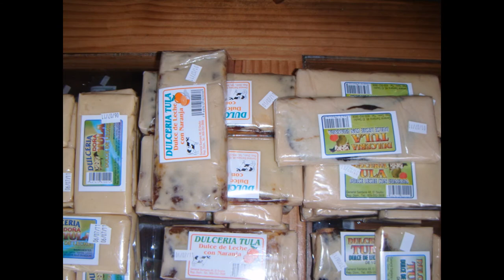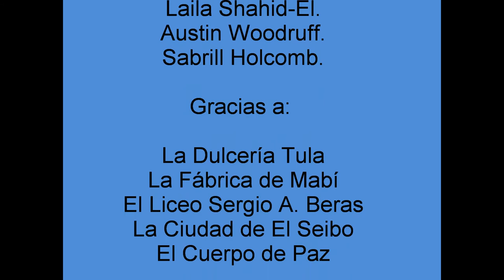Tradiciones Seibanas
Video de unas tradiciones Seibanas creado por Roosevelt Miguel Rosa, Hilda Francheska Garcia, Omar Alexander Nieves, Grabiela Angelica Ramirez, Sandy Vilorio Cueto, Carolin Sthepany Ramirez, estudiantes del liceo Sergio A. Beras en El Seibo, República Dominicana con Cuerpo de Paz.